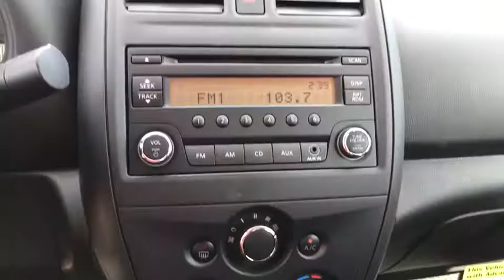2018 Nissan Versa Sedan Denton, Dallas, Fort Worth, Grapevine, Lewisville, Frisco, TX D81041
Gun Metallic New 2018 Nissan Versa Sedan available in Denton, Texas at Gunn Nissan Denton. Servicing the Dallas, Fort Worth, Grapevine, Lewisville, Frisco, TX area.
2018 Nissan Versa Sedan S - Stock#: D81041 - VIN#: 3N1CN7AP4JL841748